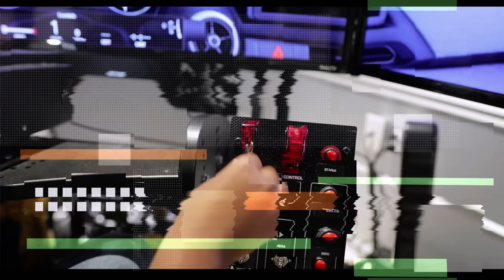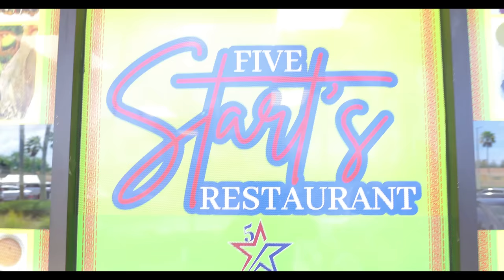KIDS TURN 21 YEARS OLD (bad idea)